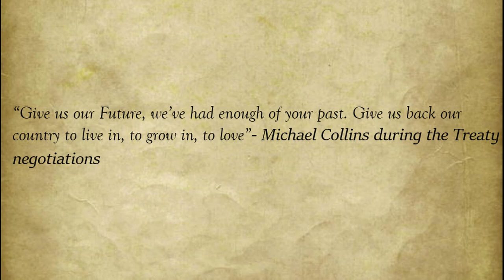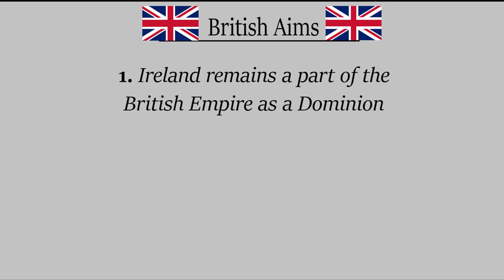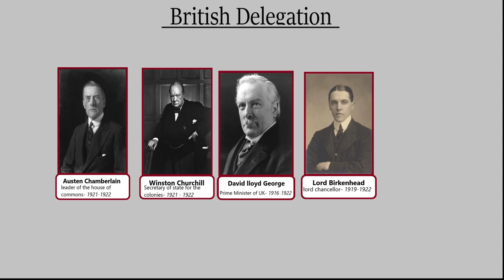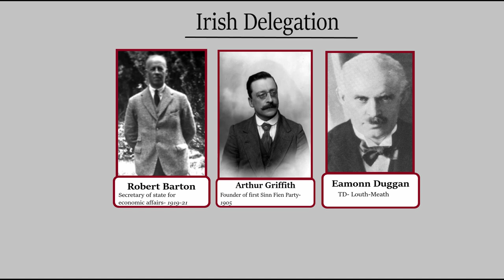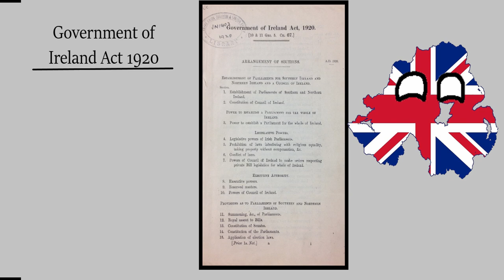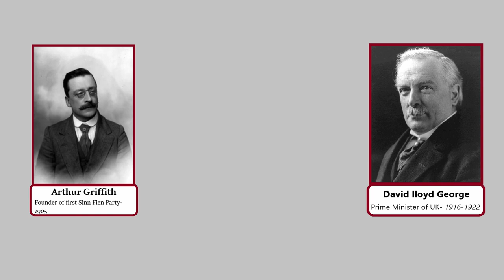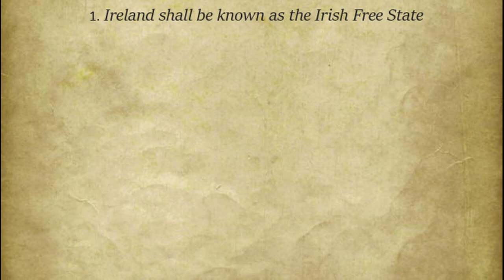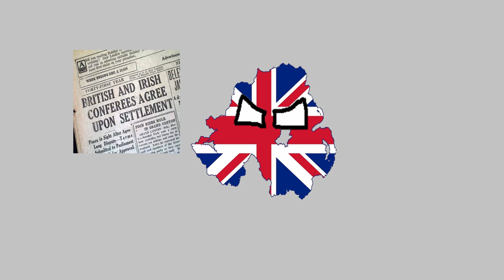Anglo Irish Treaty 1921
"Give us our Future, we've had enough of your past. Give us back our country to live in, to grow in, to love"- Michael Collins during the Treaty negotiations

Following the Truce of July 1921 that saw fighting between the Irish Republican Army (IRA) and the British army end, the President of Sinn Fein and the Dail Eamonn De Valera travelled to London to meet with UK Prime Minister Lloyd George.
This meeting between the two laid the foundations for the treaty negotiations that would change the modern course of Ireland.